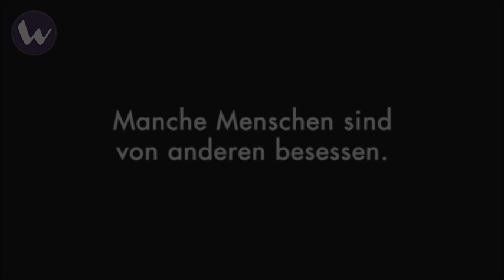Wunderweib-Trailer: "Die Haut, in der ich wohne" HD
Unser Kino-Tipp entstand unter der Regie des Spaniers Pedro Almodóvar, dessen Filme schon mehrfach mit dem Oscar prämiert wurden. "Die Haut, in der ich wohne" ist ein schaurig-verstörender, aber auch betörender Psychothriller, basierend auf dem gleichnamigen Erfolgsroman des Franzosen Thierry Jonquet.
Unser Fazit: "Die Haut, in der ich wohne" erinnert ein wenig an eine Mischung aus "Nip/Tuck" und "Frankensteins Monster". Doch wer den Regisseur Pedro Almodóvar ("Alles über meine Mutter" und "Volver - Die Rückkehr") kennt, kann sich schon denken, was ihn bei "Die Haut, in der ich wohne" erwartet: Almodóvars Filme sind immer spannend und überraschen dann mit einer schockierenden Wendung, dass man am Ende eines Filmes von ihm nur denkt "Das glaub ich jetzt nicht... das muss ich nochmal sehen."